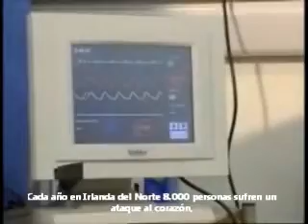El ABC de la Vida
El ABC de la Vida es un programa desarrollado por los estudiantes de medicina de la Universidad Royal Victoria de Belfast (Irlanda) para enseñar las técnicas de soporte vital básico a niños de primaria.